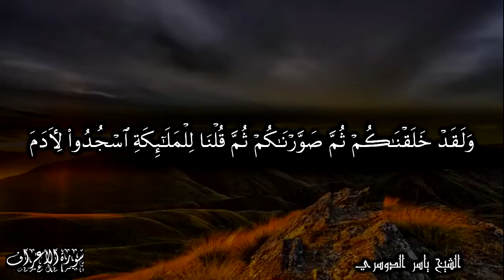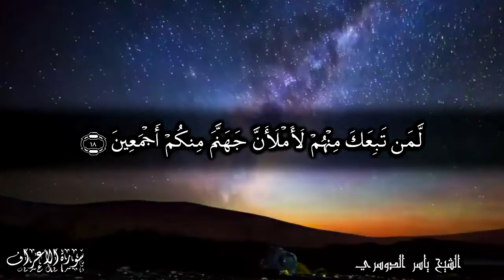ولقد خلقناكم ثم صورناكم ثم قلنا للملائكة اسجدوا لآدم فسجدوا إلا إبليس لم يكن من الساجدين